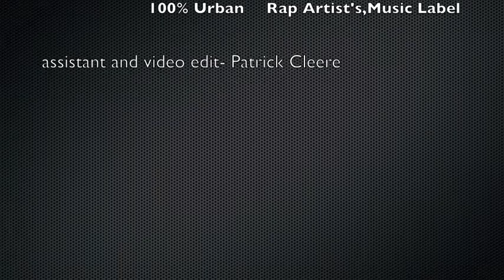100% Urban,Brilliant Merch, Doc Ahk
Seth M Landerfelt on photoshoots of- 100% Urban ( rap label, rap artist), Brilliant Merch( screen printing company, Jeremy Folse), Doc Ahk( solo rap artists)